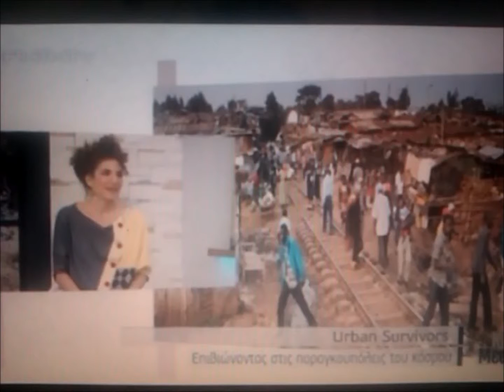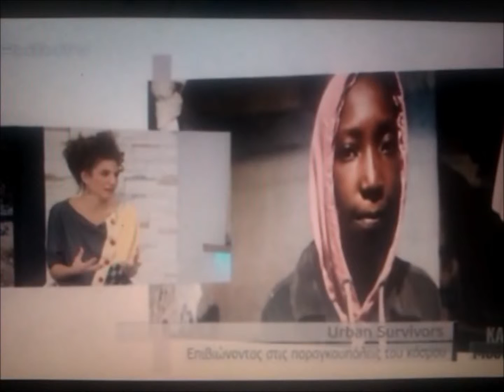"Urban Survivors": Η φωτογραφική έκθεση των Γιατρών Χωρίς Σύνορα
Φωτογραφική έκθεση των Γιατρών Χωρίς Σύνορα, με την υποστήριξη του φωτογραφικού πρακτορείου Noor/Apeiron και του Φεστιβάλ Ντοκιμαντέρ Θεσσαλονίκης, "Urban Survivors" (Επιβιώνοντας στις παραγκουπόλεις του κόσμου).

Διάσημοι φωτογράφοι του πρακτορείου Noor/Apeiron μας "ξεναγούν" στις παραγκουπόλεις όπου εργάζονται οι Γιατροί Χωρίς Σύνορα καταγράφοντας συγκλονιστικά στιγμιότυπα ανθρώπων που ζουν σε πέντε πόλεις του "αναπτυσσόμενου κόσμου", στη Ντάκα (Μπαγκλαντές), το Καράτσι (Πακιστάν), το Ναϊρόμπι (Κένυα), το Γιοχάνεσμπουργκ (Νότιο Αφρική) και το Πορτ Ο Πρενς (Αϊτή). Τα ενσταντανέ της Alixandra Fazzina, του Stanley Greene, του Francesco Zizola, του Pep Bonet, του Jon Lowenstein φέρνουν στο φως τις κρίσιμες ανθρωπιστικές και ιατρικές ανάγκες των κατοίκων τους και μας δείχνουν πώς οι ελπίδες εκατομμυρίων ανθρώπων για ένα καλύτερο αύριο, μετατρέπονται σε ένα εφιάλτη βίας, ασθενειών, φόβου, αποκλεισμού και διακρίσεων.

Η έκθεση αυτή προσέλκυσε περισσότερους από 40.000 επισκέπτες το καλοκαίρι στις εγκαταστάσεις του αεροδρομίου "Ελευθέριος Βενιζέλος" της Αθήνας, ενώ έχει ήδη παρουσιασθεί με επιτυχία στο Χόνγκ Κονγκ, το Βέλγιο, την Ιταλία και σε άλλες χώρες.

Πρόκειται για μια από τις εκδηλώσεις ευαισθητοποίησης που διοργάνωσαν οι Γιατροί Χωρίς Σύνορα στο πλαίσιο του προγράμματος "Ηράκλειο - Πόλη Χωρίς Σύνορα" (1-6 Οκτωβρίου 2013, σε συνεργασία με το Δήμο Ηρακλείου - Αντιδημαρχία Παιδείας, Πολιτισμού & Νέας Γενιάς, την Περιφέρεια Κρήτης - Περιφερειακή Ενότητα Ηρακλείου και το Γραφείο Σχολικών Δραστηριοτήτων της Διεύθυνσης Πρωτοβάθμιας Εκπαίδευσης Ηρακλείου.

Με την υποστήριξη:
▣ ΚΕΣΑΝ - Κέντρο Πρόληψης Ηρακλείου
▣ Κοινωνικός Χώρος Ιδρυμάτων Α. & Μ. Καλοκαιρινού
▣ Ιστορικό Μουσείο Κρήτης
▣ Π.Α.Ε. Εργοτέλης

και τη συμμετοχή:
▣ Βικελαία Δημοτική Βιβλιοθήκη
▣ Σύλλογος Εκπαιδευτικών Πρωτοβάθμιας Εκπαίδευσης Νομού Ηρακλείου "Νίκος Καζαντζάκης"
▣ Σύλλογος Παιδαγωγών - Εμψυχωτών Θεατρικού Παιχνιδιού "Παιδαγωγική Θεάτρου Κρήτης"
▣ Νέα Κινηματογραφική Λέσχη Ηρακλείου
▣ Ένωση Φοιτητών Ιατρικής "HelMSIC" - Hellenic Medical Students' Indernational Committee
▣ Ομάδα χορού "Φυσαλίδα"
▣ Εκδόσεις ΙΤΑΝΟΣ
▣ Ραδιοφωνικός Σταθμός "Μουσικό Κανάλι - 105.1"